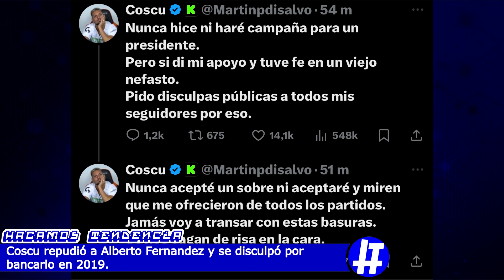COSCU REPUDIÓ a ALBERTO FERNANDEZ y se DISCULPÓ por BANCARLO